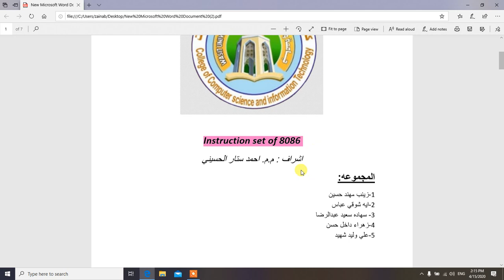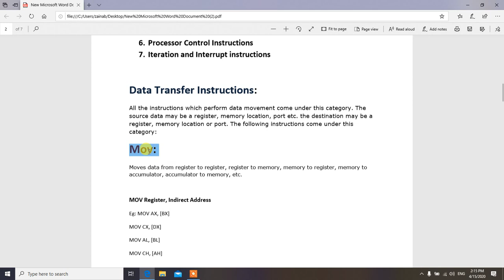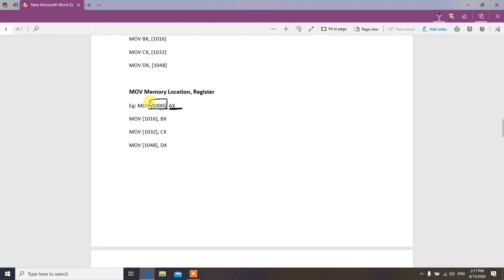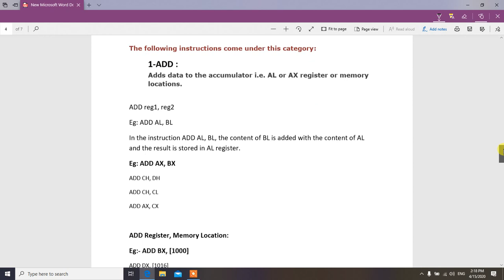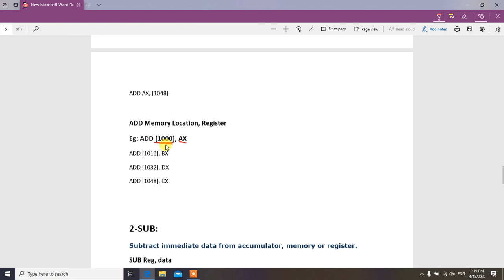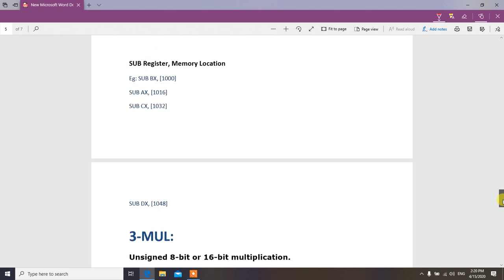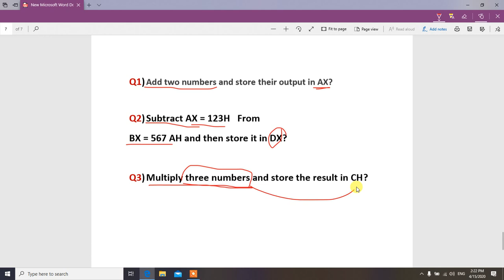Instruction Set 8086 - تقرير 28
تم اعداد هذا الفديو من قبل طلبة  المرحلة الثانية قسم البرامجيات/ كلية علوم الحاسوب وتكنولوجيا المعلومات جامعة واسط ( زينب، اية، سهادة، زهراء، وعلي ) للعام الدراسي 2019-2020 حيث تمكن الطلبة من شرح الموضوع بشكل جيد وسلس رغم صعوبة الظروف التي صاحبت هذا العام الدراسي. انها جهود تستحق التقدير والثناء لاسيما بالنسبة لهذه السنة ولهذه المرحلة الدراسية!